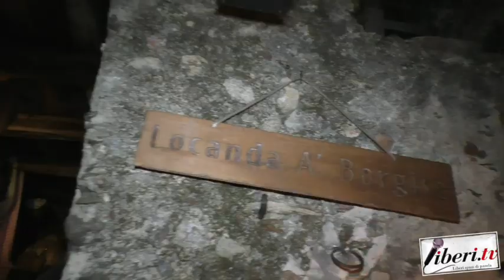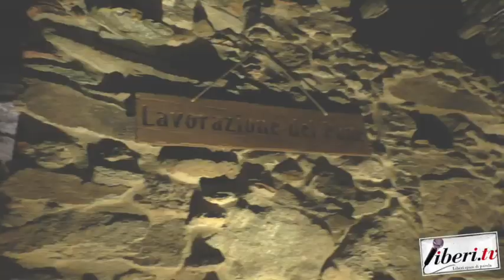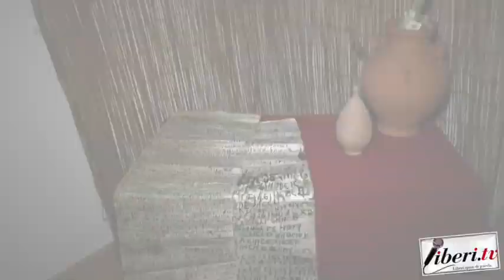A spasso nel borgo con Liberi.tv - Panettieri e il suo Presepe Vivente 2023 -19° Edizione